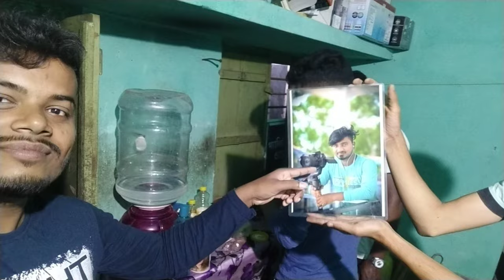বিশ্বের দুই ক্ষুধার্ত প্রাণী | হাঁসির ব্লগ ভিডিও দেখুন বন্ধুরা | @vloggerzone YouTube channel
Hi guys,
I'm Guddu. Welcome to Vlogger Zone on our YouTube channel.

About this video :
He guys,
তো কেমন‌ আছেন সবাই। আশা করি ভগবানের কৃপায় ভালো আছেন। বন্ধুরা আজকে আমি আপনাদের একটি নতুন ব্লগ কাছে নিয়ে হাজির হোলাম। বন্ধুরা আমি আপনাদের কাছে অনুরোধ করছি আপনারা পুরো ভিডিওটি দেখুন।

★Other Information :

Video - Today's Video is a New vlog.